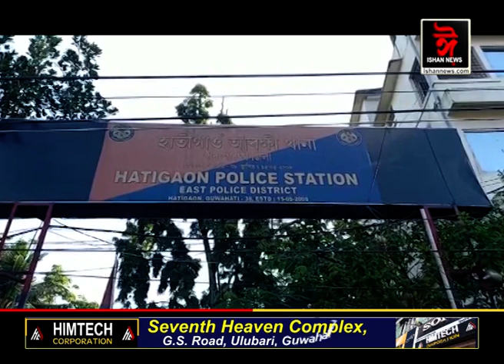কান্দি কান্দি হাতীগাঁও থানাৰ সন্মুখৰ পৰা মুখ্যমন্ত্ৰীলৈ কাতৰ অনুৰোধ